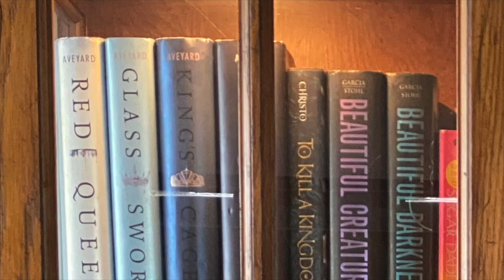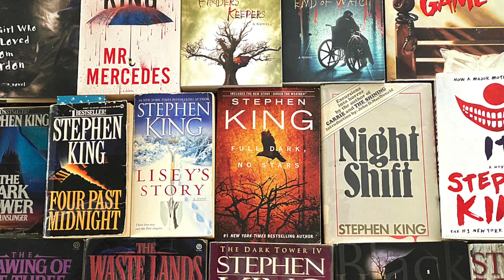Needful Things by Stephen King - Book Review - Kayla Lenzen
Trigger Warning: animal brutality and child suicide
This is my book review on Needful Things by Stephen King. Stick around to hear what I have to say about the book and enjoy!

*BOOKS MENTIONED*
Needful Things by Stephen King

Amazon Wishlist

Hey book peeps! My name is Kayla and this is my booktube channel where I post twice a week. I mainly focus on bookish videos like reviews, recommendations and my book opinions. I enjoy a wide range of genres and hope that you stick around and enjoy this journey with me!